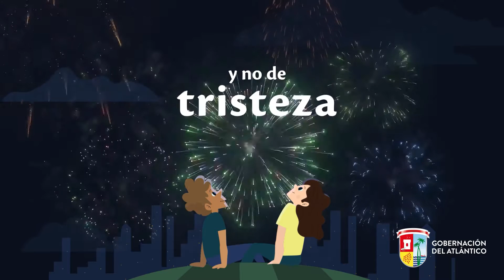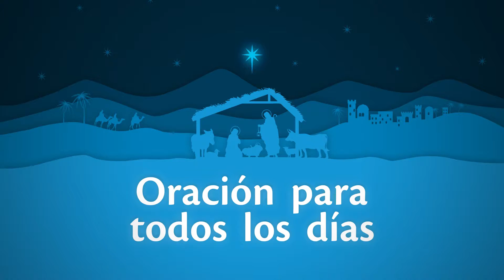En Santa Lucía se celebró el cuarto día de novena navideña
¡Desde Santa Lucía compartimos el cuarto día de novena!